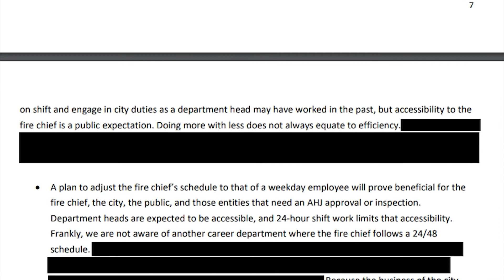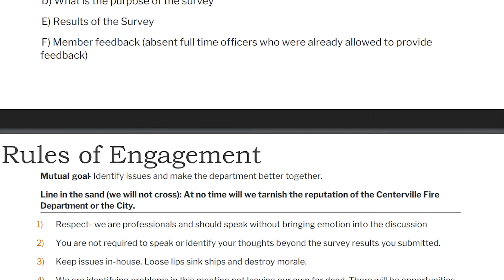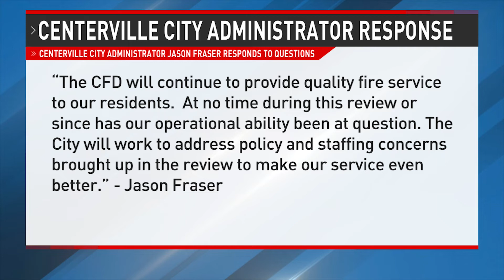Iowa FOI Council calls for more transparency amid Centerville fire chief's paid leave